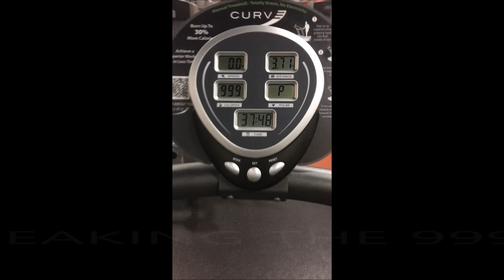Washington state Iron man 2015 Junior Men's physique competition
It was mid-October when my friends I were fooling around at Issaquah's Gold gym, that one of us joked about competing in a body building competition. When I heard about that, something inside me took it literally and I got really excited about how perhaps maybe that day might actually come. After a few days, I still felt excited and so I decided I wanted to give it a shot; what’s the worst thing that could happen right? Worst thing I thought at the moment was seeing myself up on stage making a fool out of myself, so I truth be told, I was scared and hesitated a little. However I just didn't like the idea of backing out of something I said I wanted to do so the monthly pictures, and studying about bodybuilding all started. From there, I slowly progressed, keeping track of what I ate, and seeing what works for me and what didn't. However I lacked a lot of knowledge about nutrition and Posing. Then one day a rumor slowly spread in Golds Gym that I was thinking about competing in a bodybuilding show. That’s when my blessings bloomed. People who are now my awesome friends came to me, and gave me advises, tips, and motivation! I was even introduced to Coach Pete from CZ fitness. He has helped me so much in gaining muscle and to be competition ready! Then I was introduced to the one and only Coach Tanji Johnson! She then helped me so much in my posing and allowed me to even join he fitness team! Looking back on these events, I feel truly blessed that I was given all these opportunities! I am truly thankful for all my friends who supported me in achieving my Goal to step up on stage and compete! Thank you all!